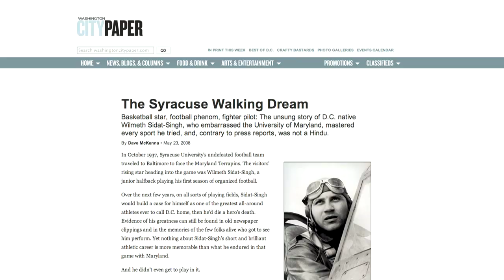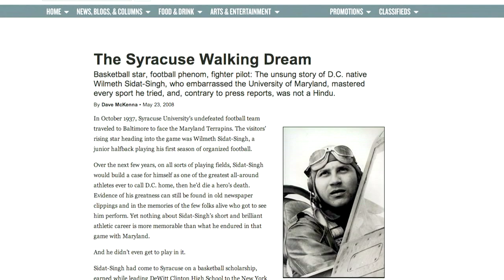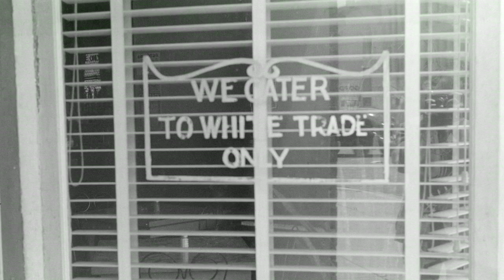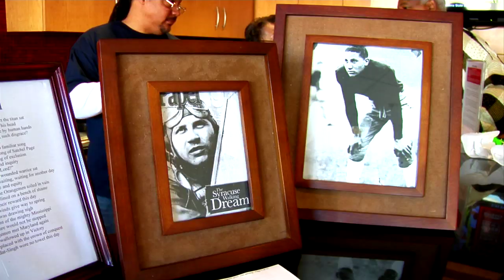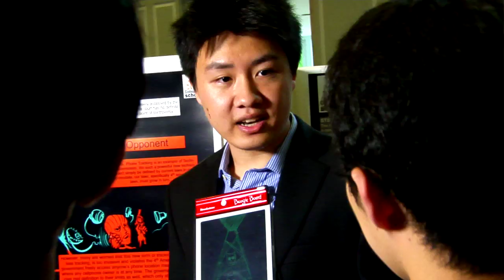Wilmeth Sidat-Singh: Race and Football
Rewind to Maryland Football way back in 1937, when segregation in the south was very much alive.  The Terrapins refused to face Syracuse at home unless the Orangemen benched their top player.